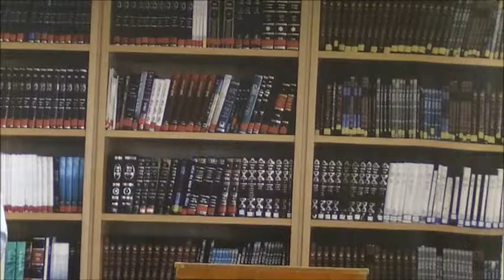הרב חיים ברוך: תפילה (מי מרום) - 29/11/15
שיעורו של הרב חיים ברוך בנושא "תפילה (מי מרום)",
כפי שצולם בתאריך י"ז כסלו תשע"ו (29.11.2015) במכינת עצם.